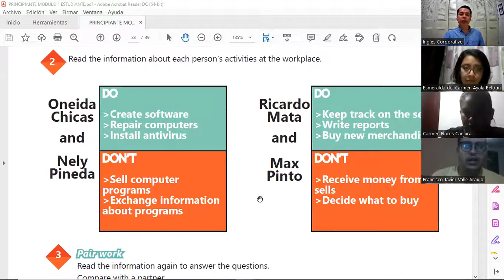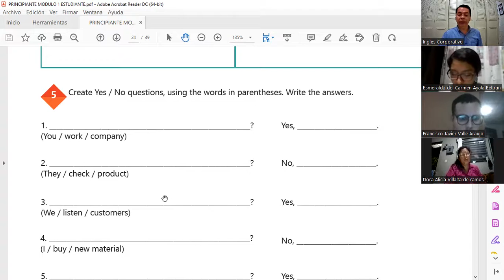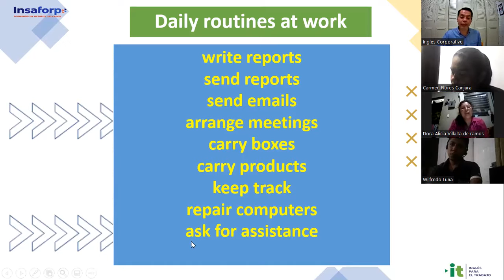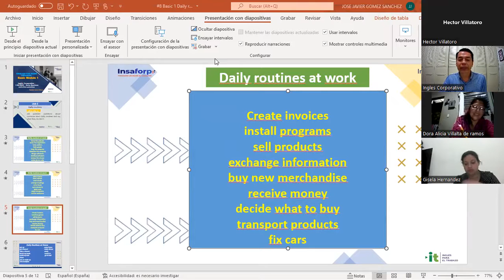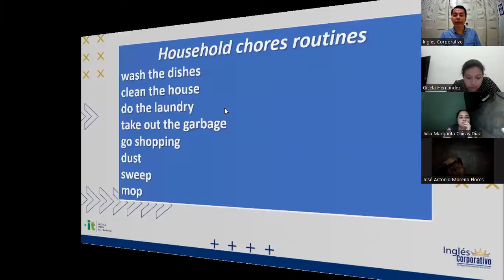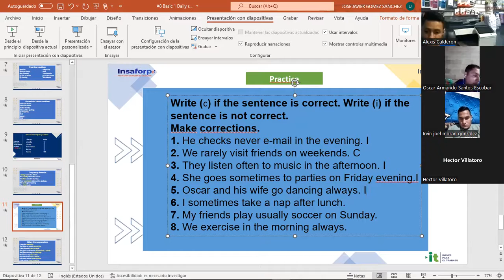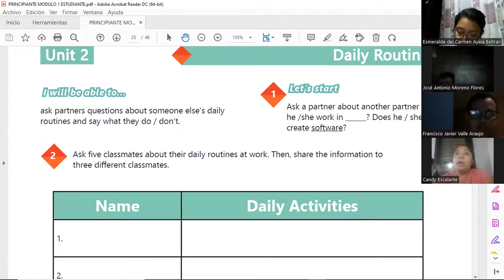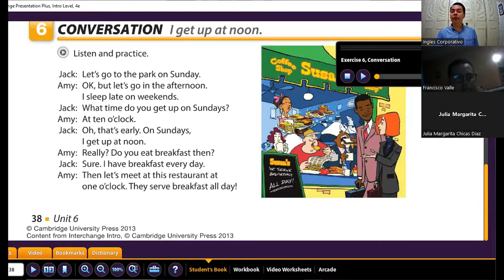Ingles Corporativo- 01-6-2022 -Daily Routines Activities Practice